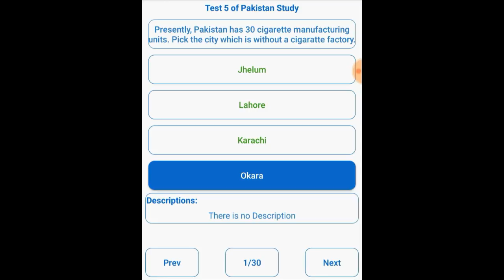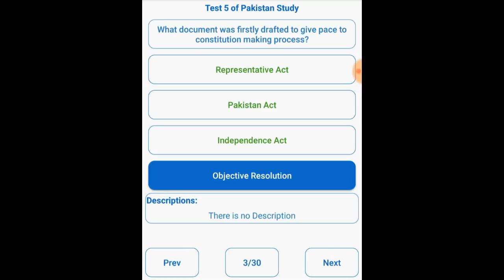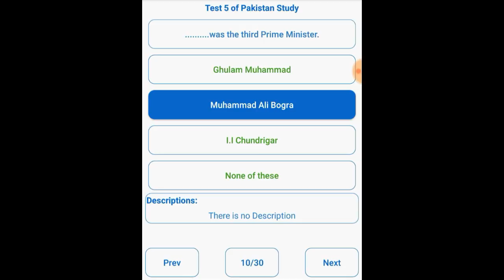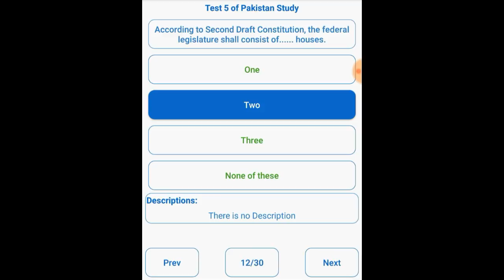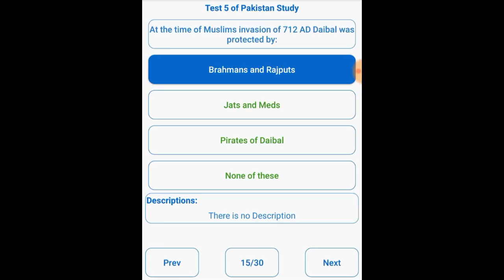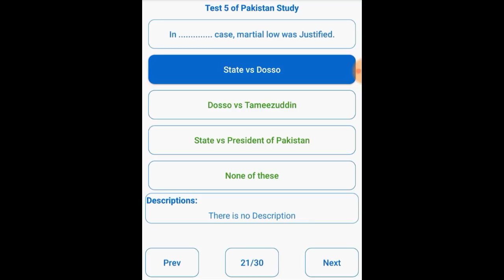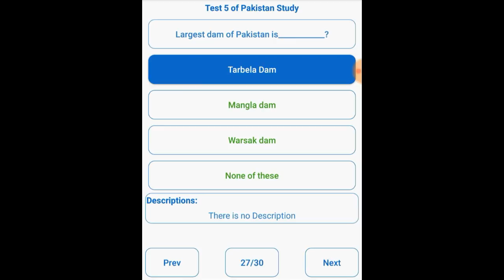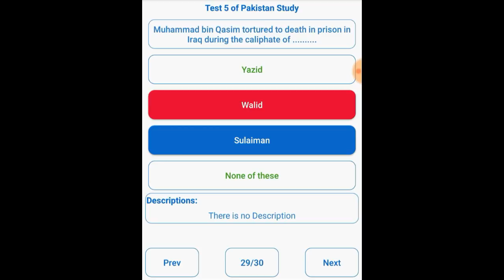FPSC Test Preparation Pak.Study MCQs Past Papers NTS, PCS, FPSC, CTS, OTS, PTS Part 1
My name is Hassan and I am creating One-stop YOUTUBE channel to collect, compile and present as many multiple choice questions related to FPSC PPSC NTS CSS PMS so that you can practice and test your knowledge on any given topic. I want to share my experience with you with all the revision as video notes.

I guarantee that after going through my videos, You will be able to pass your exam/test with good grades/Marks in every test conducted by Federal Public service commission, FPSC, Khyber Pakhtunkhwa Public Service Commission KPPSC, Punjab Public Service Commission PPSC, Sindh Public Service Commission SPSC, Baluchistan Public Service Commission BPSC, Azad Jammu & Kashmir AJKPSC, National Testing Service of Pakistan NTS, Pak Army, Navy, PAF, ISSB and other organizations. If you watch my videos daily you will be able to secure good marks in all test.
I have compiled these Multiple Choice Questions from different websites, eBooks, and other hard copy books so that my viewers can get benefit from it. If you believe that you have remembered all Mcqs. If you believe that the Mcqs in my videos provided here has wrong answer and need to be corrected then simply comment below and I will rectify and also thank you for sure.

We try to cover as many aspects of every topic making it a complete platform to prepare your competitive exams. The multiple choice questions are presented in a simple format with explanation & pictures so you can remember them easily. You can also comment on any question and discuss it with other users. Most of the Mcqs are collected from the recent Tests.